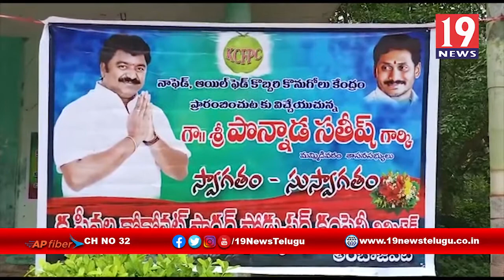నాఫెడ్ కేంద్రాన్ని ప్రారంభించిన స్థానిక ఎమ్మెల్యే - తూర్పు గోదావరి జిల్లా ముమ్మిడివరం